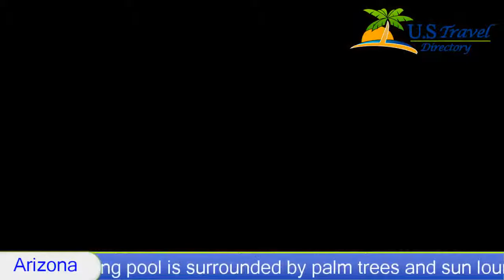TownePlace Suites - Scottsdale Hotels, Arizona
TownePlace Suites Scottsdale 3 Stars Hotel in Scottsdale, Arizona Within US Travel Directory This hotel is 0.8 km from the Paradise Memorial Gardens in Scottsdale. It has a gym, an outdoor swimming pool and self-catering accommodation with free internet. Rooms at the TownePlace Suites Scottsdale all have a living area with sofa bed and satellite TV. Each unit offers a fully-equipped kitchen complete with stove, oven, and kitchenware.

A free breakfast buffet is featured daily at Scottsdale TownPlace Suites. The hotel’s outdoor swimming pool is surrounded by palm trees and sun loungers. Guests can also work out at the gym which has modern cardiovascular equipment, treadmills and stair climbers.
The Suites Scottsdale is 7.2 km from West World and 9.3 km from the Sactuary Golf Course. Free parking is available.